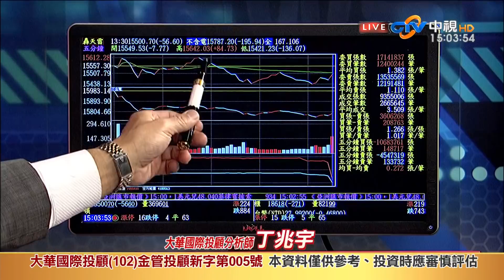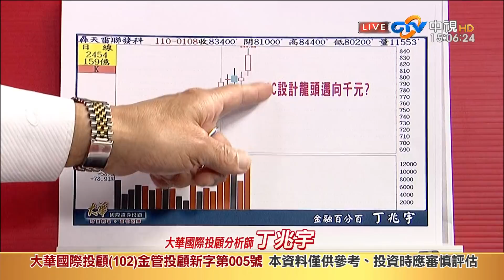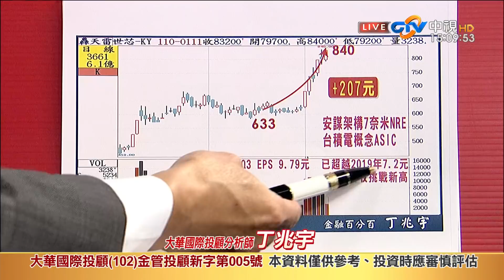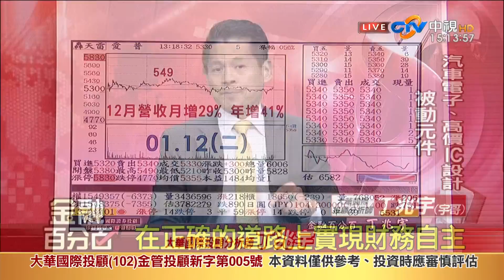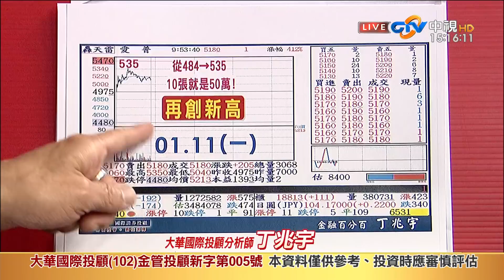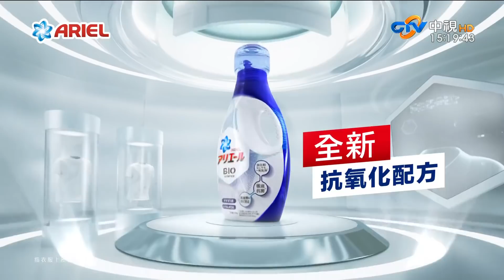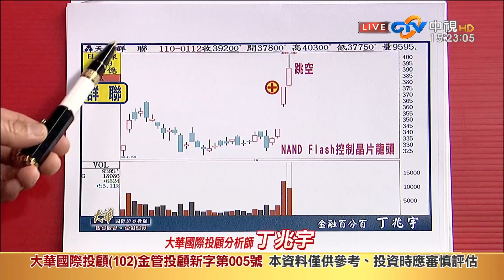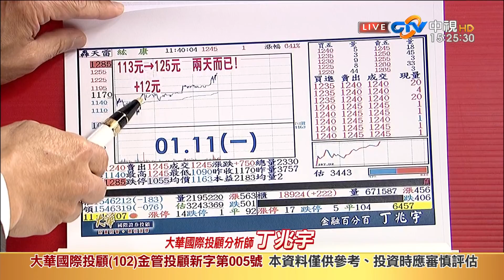中視【金融百分百】20210112 丁兆宇：資金行情、沒有最強只有更強！